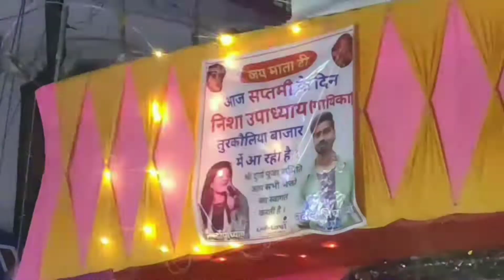Dashara mela me nisha upadhyay (turkoiliya)😍 stage show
Dashara mela me nisha upadhyay (turkoiliya)😍
nisha upadhyay ko dekhane ke liye mai meri best friend gaye  dekha kar kafi acha laga pahle bar nisha upadhyay ko live so dekha hamne

Mahatma Gandhi ke pawan dharti purvi Champaran me nisha upadhyay turkoiliya me aae veido shut karne gya to marne se bacha 😭 # kafi bhid tha 😍 Bihar best logo ne bachaya hame

Hello everyone,
This  video is the nisha upadhyay ki veido  , East Champaran Bihar Motihari,i hope you will enjoy this video ,

My Gear

No Mic
No Tripod
Editing on kinemaster
No Gimbal
.Bus Ye Hi

Mahatma Gandhi  Motihari in Bihar   turkoiliya me nisha upadhyay ko dekhane ka liye kafi log pahuche h Arshad Dariyapur Vlogs

Plz Support Everyone
  ❤️ Love U All Motihari Bihar video
vlog video kaise viral #
vlog video kaise banate hain
my first #
my first vlog viral kaise
my first vlog वायरल कैसे करें
my first blog kaise banaye
माय फर्स्ट ब्लॉग कैसे बनाएं
my first blog viral music
my first vlog vlogs ki duniya
my first vlog # @manojdeyvlogs @flyingbeast @gauravtaneja @rohitvl
my first vlog ❤
my first block viral kaise
my first vlog my # himanshu vlogger
my first vlog viral kaise kare manoj
my first blog viral kaise hota hai
my first blog viral video

√√√√Hashtags°°°°®®®